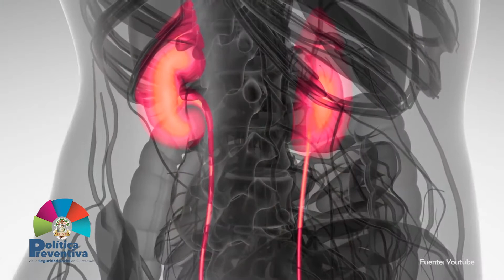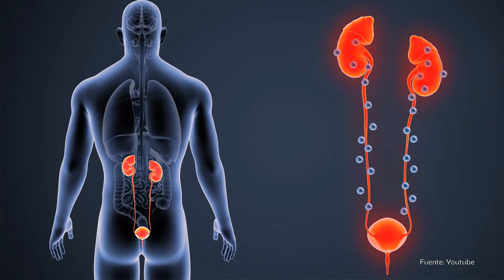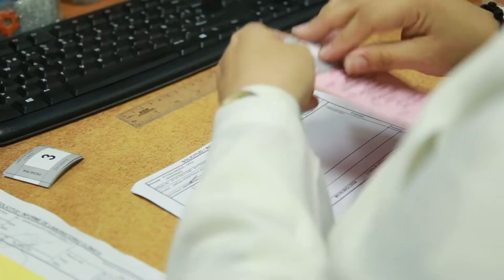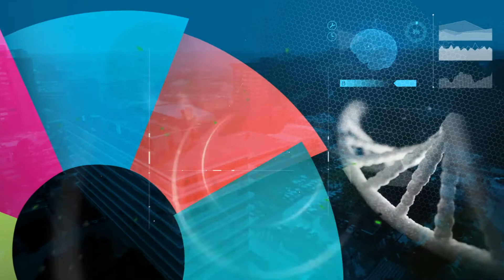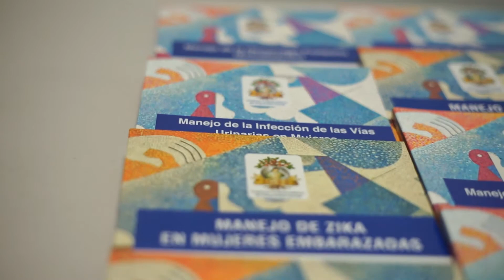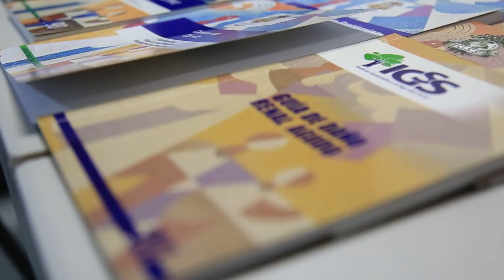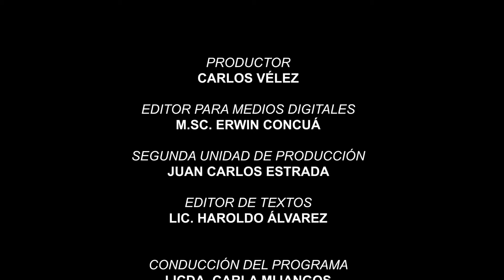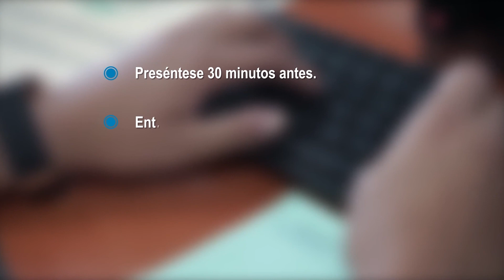IGSS TV Temp. 02 No. 110 Programa Completo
IGSS TV es una producción del Departamento de Comunicación Social y Relaciones Públicas del Instituto Guatemalteco de Seguridad Social (IGSS).

Programa emitido el 04 de enero de 2019.
Transmitido en: Guatevisión, TV USAC, Canal de Gobierno  y Televisión Arquidiocesana.

Información, trámites y consultas sobre el IGSS puede realizarlas por WhatsApp al Tel. 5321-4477 y al Call Center del IGSS Tel. 1522